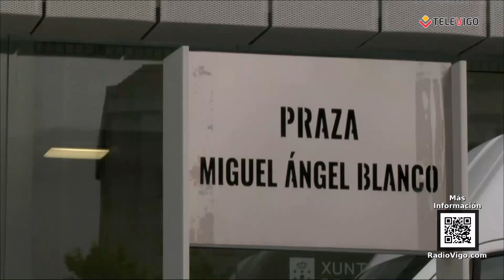INFORMATIVO 23 09 2024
Presentado por Leticia Francisco